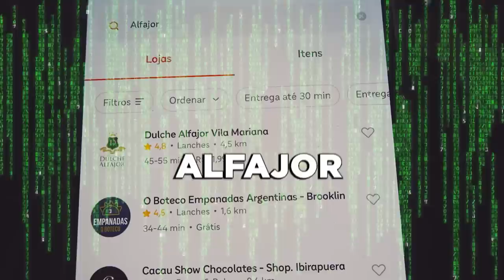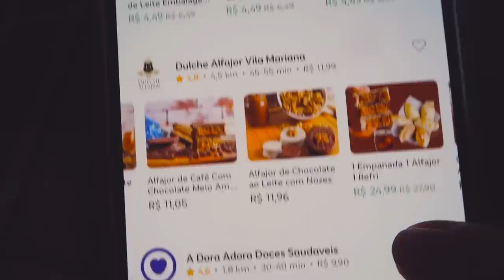COMPAREI O ALFAJOR DE PIOR E MELHOR AVALIAÇÃO DO APLICATIVO em 2022!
Hoje, comparei o ALFAJOR avaliado com a melhor e pior avaliação do aplicativo em 2022!